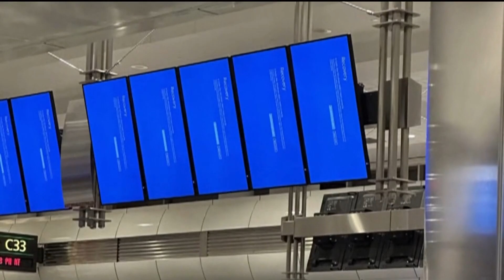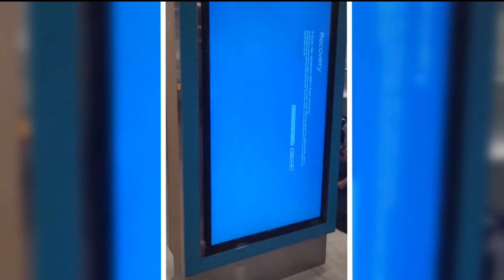CrowdStrike worldwide outage: How did this happen?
CrowdStrike's outage today has had worldwide impacts. What happened and have they fixed it? Here's what you need to know.